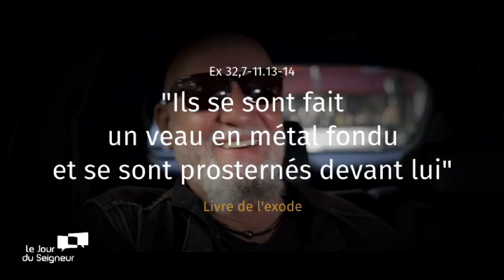Parole Inattendue avec CharlElie Couture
Le chanteur CharlElie Couture se laisse surprendre par un extrait du Livre de l'exode : "Ils se sont fait un veau en métal fondu et se sont prosternés devant lui."
Voici sa parole inattendue.